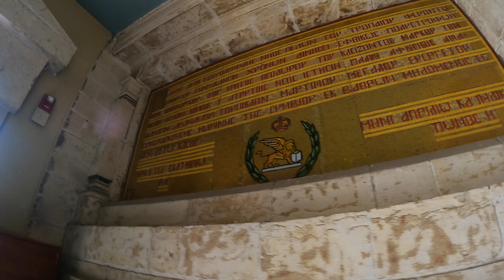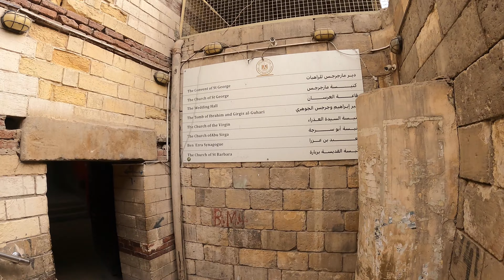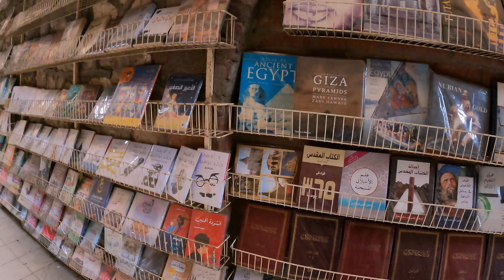Coptic Cairo | Egypt Vlog 5 🇪🇬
Welcome to Coptic Cairo!